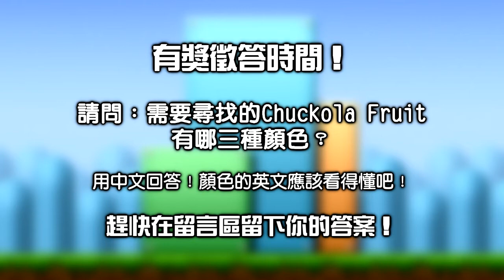【瑪利歐與路易吉RPG1 DX】破關攻略｜#10 樹林守護者的試煉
瑪利歐兄弟遇到了樹林的守護者，為了能繼續向前進，必須要蒐集特定的物品？！

※想參加有獎徵答嗎？將你的答案留言在影片底下吧！但在這之前請務必詳閱規則：